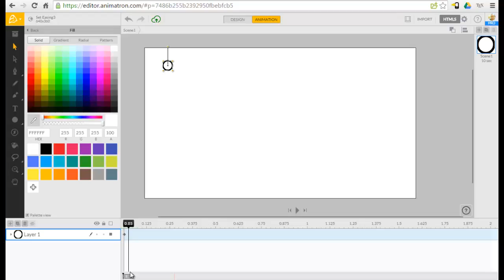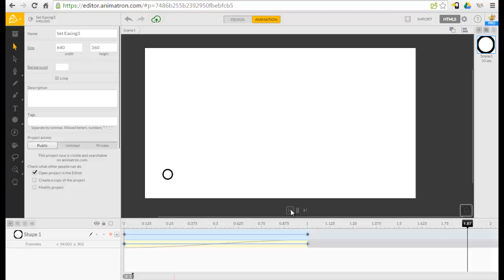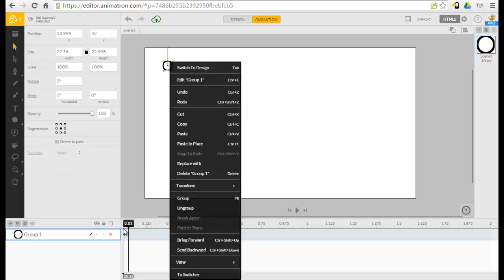set easing3. Аниматрон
Animatron. Пружинка